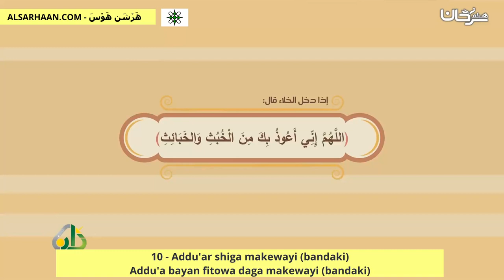10 Addu'ar shiga makewayi bandakiAddu'a bayan fitowa daga makewayi bandaki